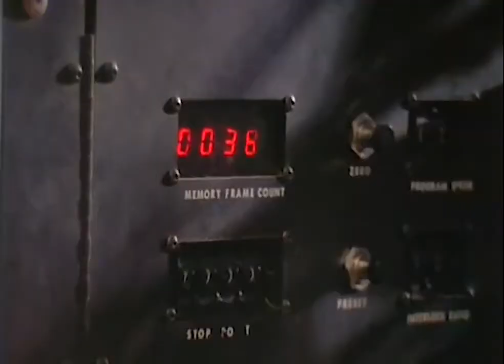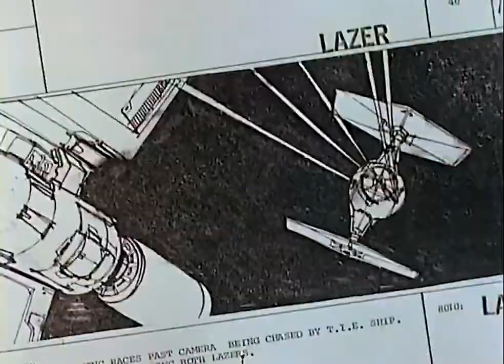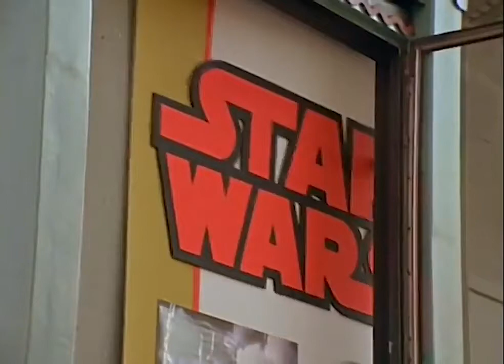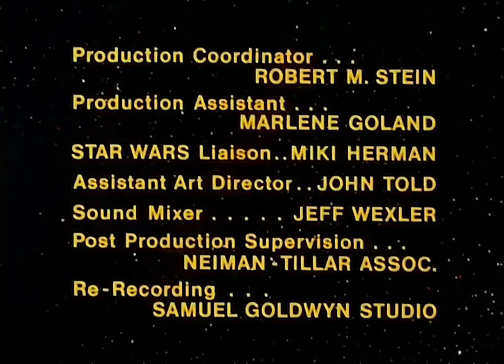The Making of Star Wars - Rare Documentary From 1977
A 1977 documentary on how Star Wars was made, including interviews with some of the movie's stars, including Harrison Ford, Mark Hamill, Anthony Daniels and the rest of the cast.

The Making Of Star Wars includes information on how the special effects were created, inside views from the cast and crew, filming locations and more.

Do you remember seeing this documentary when it was first released?